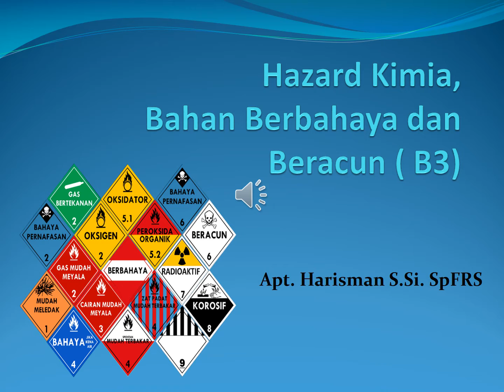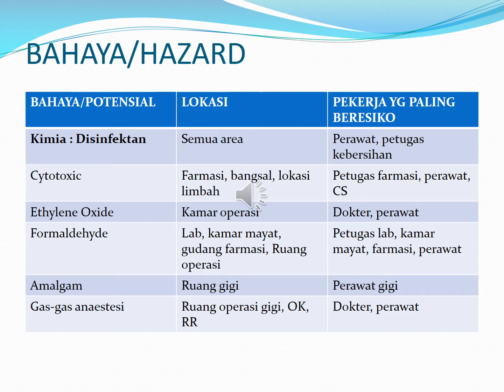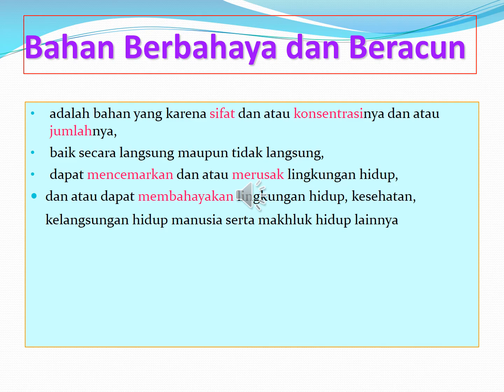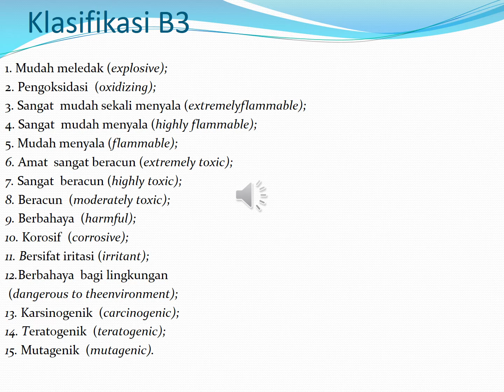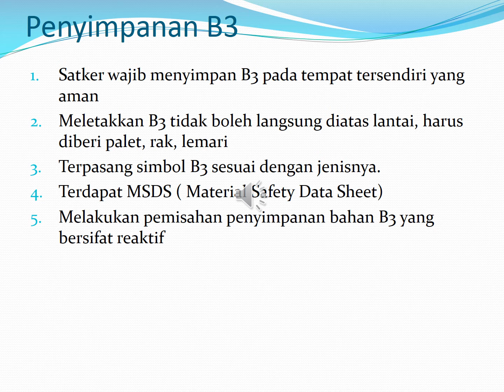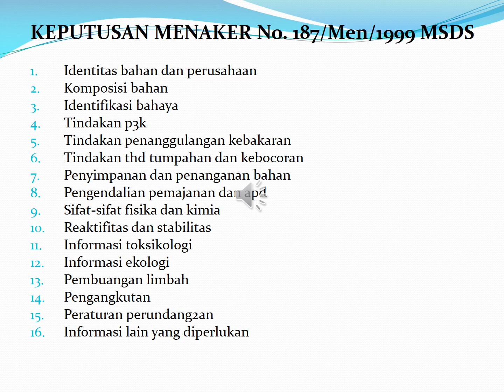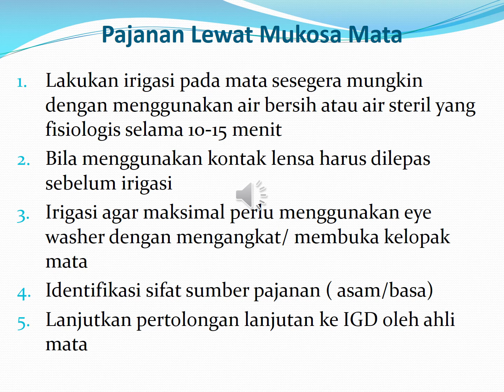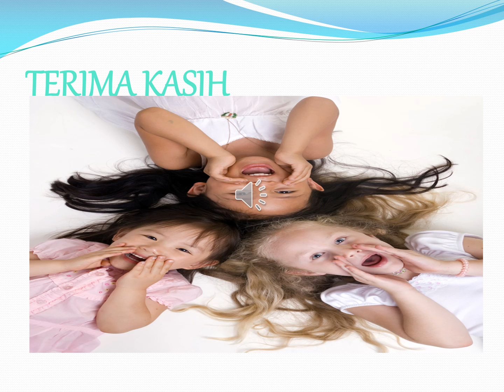K3 Hazard Kimia dan B3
materi k3lh
materi k3 pdf
materi k3 umum
materi k3 listrik
materi k3 ipa smk
materi k3lh kelas 10
materi k3lh pdf
materi k3 perkantoran
materi k3 lengkap
materi k3 konstruksi
materi k3 umum pdf
materi k3 akuntansi
materi k3 alat pelindung diri
materi k3 apd
materi k3 administrasi perkantoran
materi k3 apar
materi k3 alat berat
materi k3 adalah
materi k3 analis kesehatan
materi k3 bekerja di ketinggian
materi k3 berdasarkan osha
materi k3 boiler
materi k3 bengkel
materi-k3-bag 01
materi k3 bandara
materi-k3-bag 01.pdf
materi briefing k3
materi k3 cleaning service
materi k3 crane
materi k3 migas cepu
materi cerdas cermat k3
contoh materi k3
materi ujian k3 migas cepu
materi lomba cerdas cermat k3
materi k3 dasar
materi k3 dan hukum ketenagakerjaan
materi k3 di rumah sakit
materi k3 dalam perusahaan
materi k3 dalam keperawatan
materi k3 doc
materi k3 di perusahaan
materi k3 di bengkel otomotif
materi k3 etika profesi
materi k3 ergonomi
materi k3 elevator
materi ergonomi k3 ppt
materi edukasi k3
materi ergonomi k3 pdf
materi k3 tentang ergonomi
materi ahli k3 umum ebook download
materi k3 farmasi
materi k3 forklift
materi k3 fatigue
materi k3 gedung
materi getaran k3
materi k3 hazard
materi housekeeping k3
materi hira k3
materi kuliah k3 dan hukum ketenagakerjaan
materi k3 ipa
materi k3 industri
materi k3 industri ppt
materi k3 industri pdf
materi induksi k3
materi induction k3
materi inspeksi k3
jurnal materi k3
materi k3 kelas 10 smk
materi k3 keperawatan
materi k3 kimia
materi k3 kebakaran
materi k3 konstruksi ppt
materi k3 kelistrikan
materi k3 kesehatan
materi k3 lingkungan kerja
materi k3 listrik pdf
materi k3 laboratorium
materi k3 lingkungan
materi k3 lengkap pdf
materi k3 lengkap ppt
materi k3 migas
materi k3 mekanik
materi k3 msdm
materi k3 migas pengawas
materi k3 migas pdf
materi k3 mencegah dan menanggulangi kebakaran
materi k3 migas ppt
materi k3 manajemen sdm
materi kebijakan k3 nasional
materi k3 otomotif
materi k3 otomotif ppt
materi operator k3 migas
materi k3 smk otomotif
materi k3 smk otomotif ppt
materi k3 teknik otomotif
materi k3 ppt
materi k3 pertambangan
materi k3 penerbangan
materi k3 pengelasan
materi k3 pln
materi k3 pesawat angkat angkut pdf
pembahasan k3
materi k3 rumah sakit
materi k3 rs
materi k3 rumah sakit ppt
materi k3 rs pdf
materi k3 rumah sakit pdf
materi radiasi k3
materi pelatihan k3 rumah sakit
materi k3 smk
materi k3 singkat
materi k3 sarpras
materi k3 semester 2
materi k3 safety talk
materi k3 smk kelas x
materi k3 sarana dan prasarana
materi k3 tentang apd
materi k3 tambang
materi k3 teknik mesin
materi k3 teknik sipil
materi k3 tentang kebakaran
materi k3 terbaru
materi k3 teknik industri
materi k3 umum power point
materi k3 umum ppt
materi k3 untuk smk
materi k3 untuk smk otomotif
materi k3 uny
materi ventilasi k3
materi k3 teknik audio video
materi k3 warehouse
materi workshop k3
materi lengkap k3
materi k3 kelas 10
materi k3 semester 1
materi pidato k3 2019